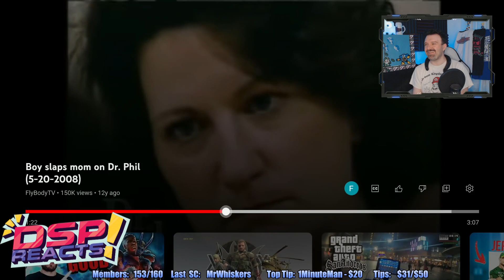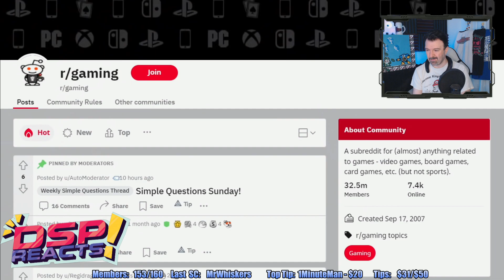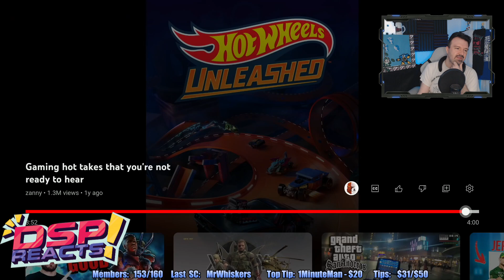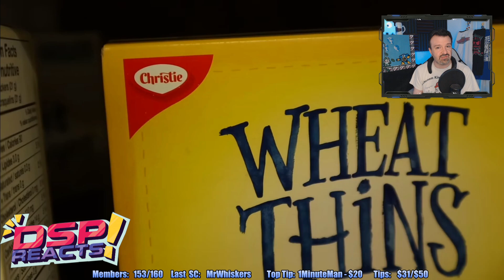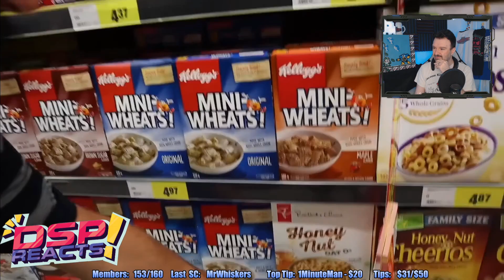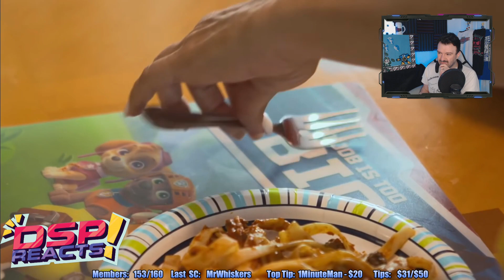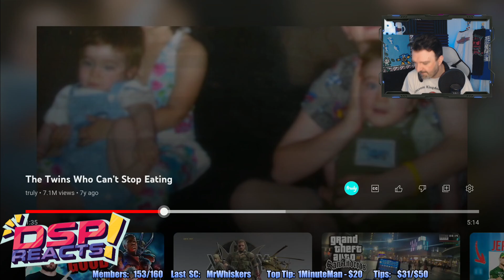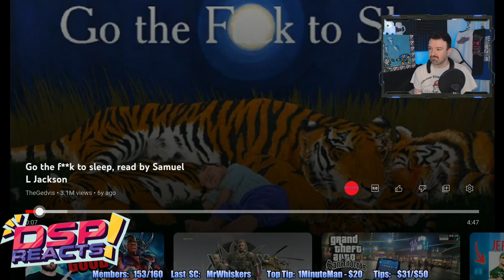Unpopular Opinions/Canadian Food Differences/GO TO SLEEP! DSP vs. the Internet Ep. 28: Aug. 27, 2023